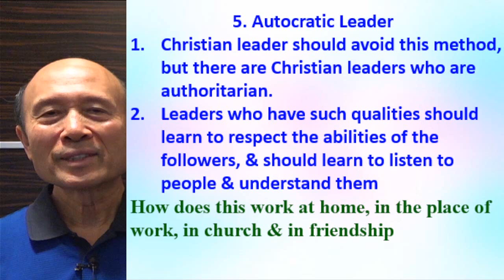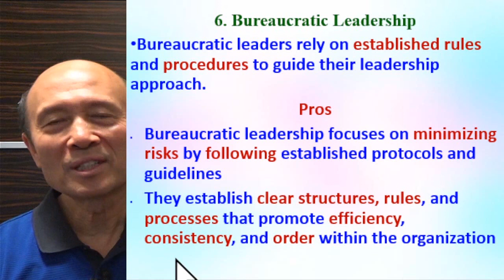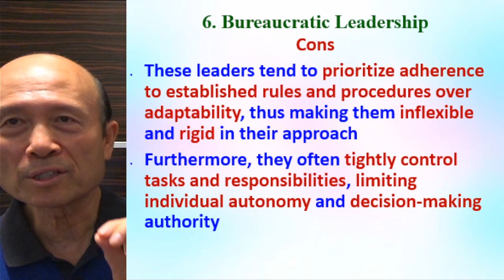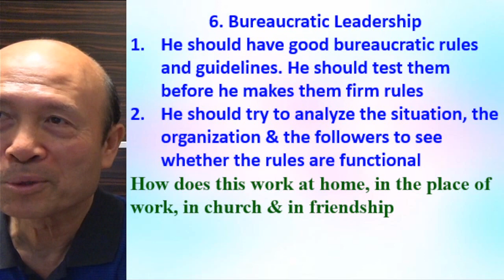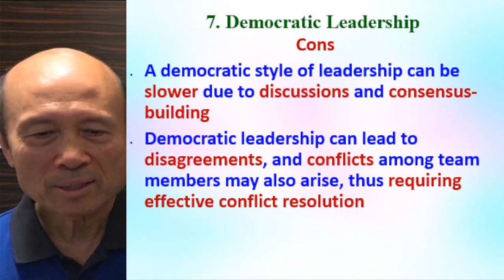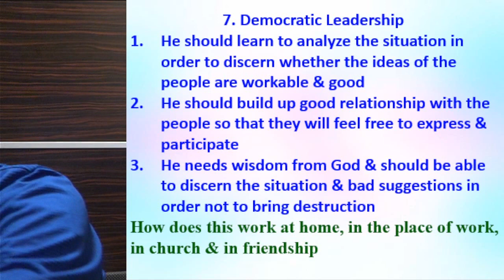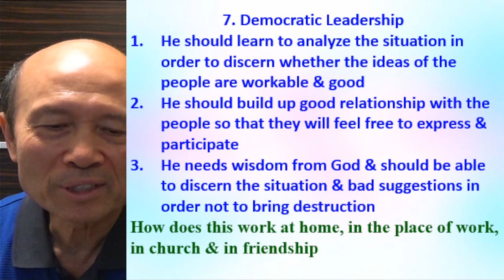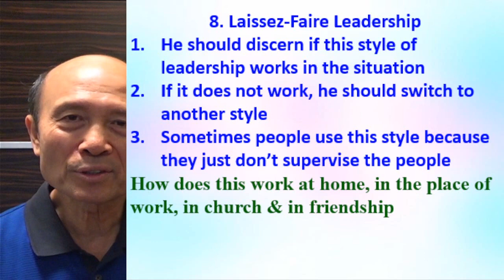How to be a good leader & biblical principles for leaders (C) - English - Pastor Yip 2023.12.02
How to be a good leader & biblical principles for leaders (C)

1. 與主的關係：怎樣建立與主相愛的關係，怎樣從主的愛得力，怎樣深信神的供應和計劃。
2. 處理生命：怎樣不被人、罪、負面思想情緒和潛意識、婚姻和生活的問題、和侍奉的問題影響。
3. 進入不同層次的侍奉：侍奉可以由簡單的生活見證，到建立別人的靈命，或進入策略性的侍奉。

《輕鬆得勝》的特色：
1. 一目了然：簡單知道怎樣處理和發揮生命。
2. 有實際可行的方法：我和很多人曾20年實際地應用。
3. 可以輕鬆喜樂地得勝：可以在恩典中輕鬆喜樂地處理任何問題，不需要在壓力下成長。因為耶穌的軛是容易的，而神喜悅我們任何真心的努力。
4. 活出《輕鬆得勝》並不太難：處理和發揮生命並不是遙不可及。
請肯定戶口名字是：Global Fire Missions Ministries Limited.